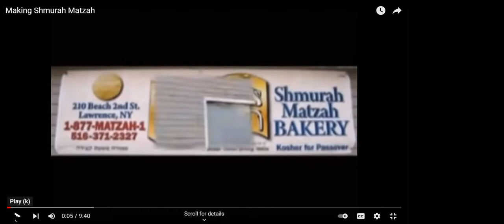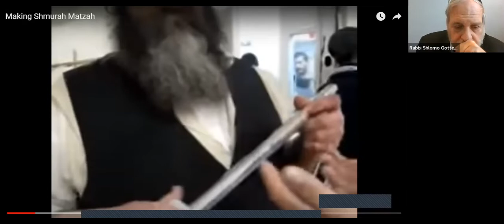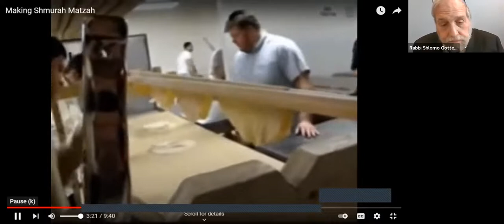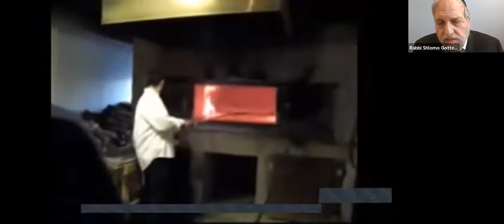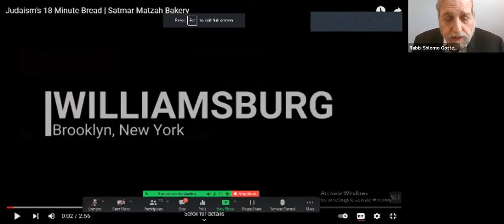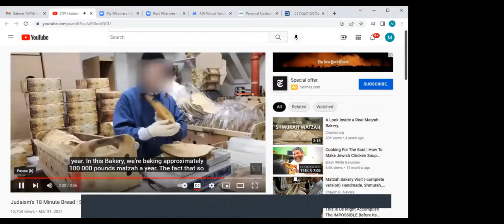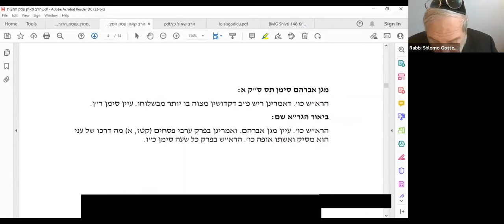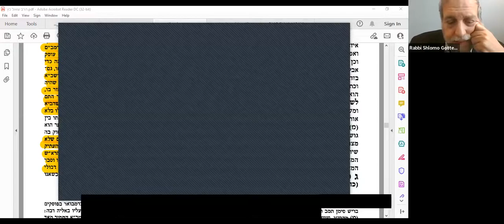HPesach 3.29.22 Hachana Shiur - Rabbi S Gottesman - HaRav Shaul Katz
MATZOS “HAROSH” CHABURA MATZOS